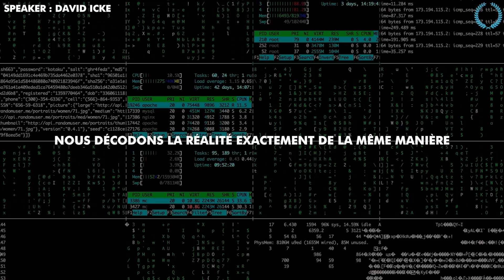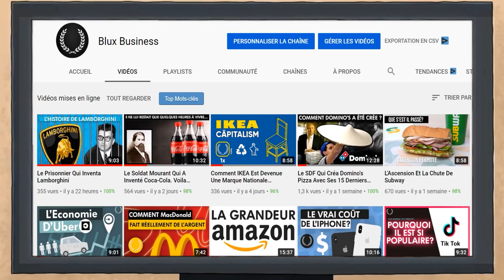«Tout N'est Q'une illusion»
Nous aborderons des sujets tels que :

motivation musculation
motivation amour
motivation boxe
motivation business francais
motivation discours
motivation developpement personnel
motivation depression